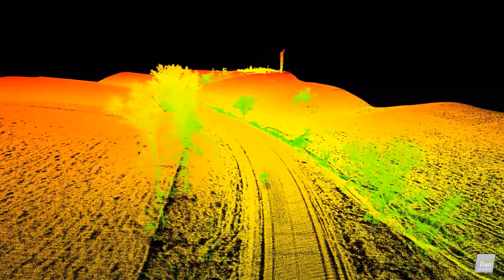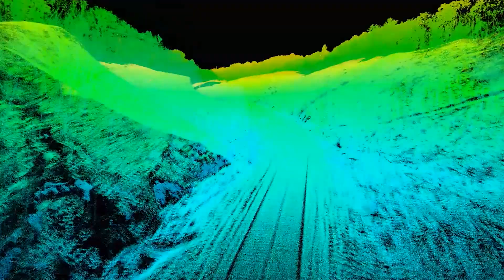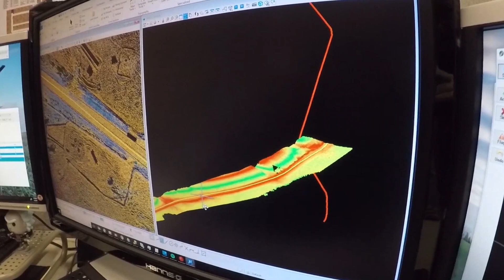Drone-Based LiDAR Services and Benefits | Houston Engineering, Inc.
Learn the benefits of using drone-based LiDAR compared to traditional methods and discover how Houston Engineering, Inc. (HEI) is using this technology to enhance how we do work for our clients.